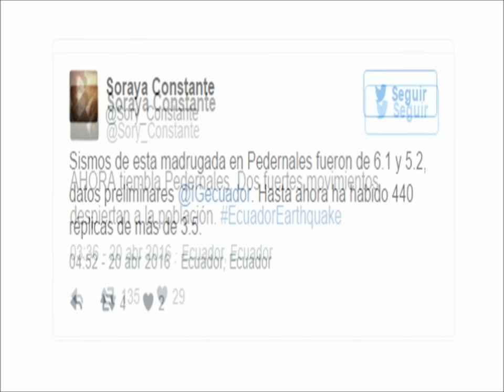Un nuevo terremoto de magnitud 6,2 sacude la costa de Ecuador - Imágenes Brillantes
Terremoto en Ecuador de 6 de magnitud

Ecuador volvió a temblar fuerte a cuatro días del terrible sismo.